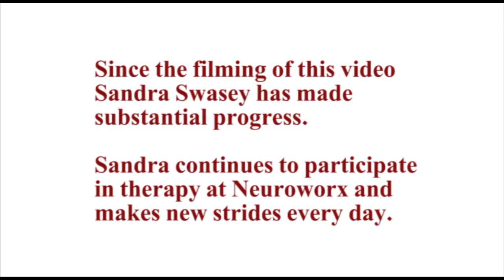NeuroWorx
We encourage you to help NeuroWorx as they have helped one of our own retail members. Visit neuroworx.org